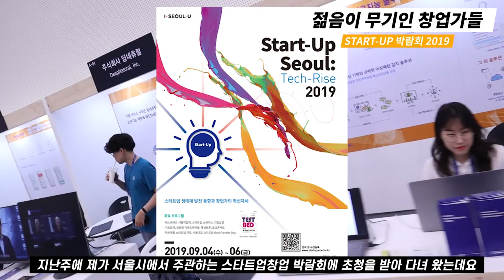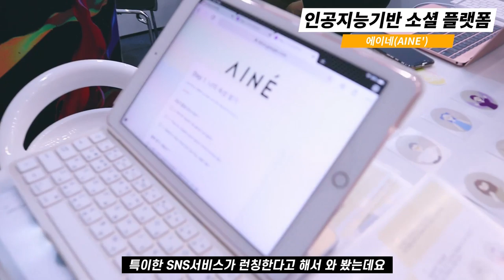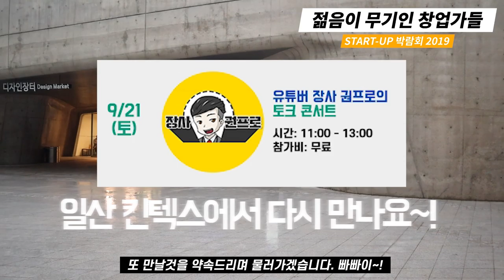젊음을 무기로 창업하는 사람들 - 2019 스타트업 서울 박람회(START-UP SEOUL 2019)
평균나이 26.3세, 그녀들이 창업해 억단위 투자 받은 아이템은?

*본 콘텐츠는 박람회 주최측으로부터 지원받아 제작된 영상입니다.

'인생은 결국 장사이다' 스타트업도 결국은 장사이지요.
박람회에서 만난 3인의 창업 아이템을 소개해 봅니다.

항상 행복한 일들만 가득하시길~^^

장사 권프로